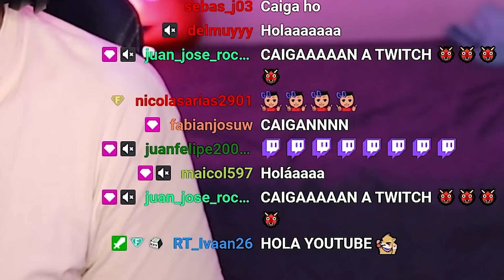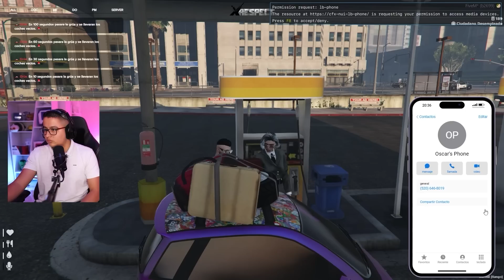¡NUEVA CIUDAD Y NUEVO HOGAR PARA OSCAR! 3RA TEMPORADA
💻 COMPONENTES DE MI PC:
Board: ASUS ROG STRIX Z390-H GAMING
Procesador: Intel® Core™ i7-9700K
GPU: ASUS ROG STRIX RTX3060TI O8G GAMING
Disipador: MASTERLIQUID ML240L V2 RGB
SSD: 1TB SAMSING 970 EVO Plus
DD: Segate Barracuda 3TB
Fuente: XPG CORE REACTOR 850W GOLD
RAM: 32 GB HyperX Predator DDR4 RGB 3200 Mhz
Gabinete: CORSAIR SPEC OMEGA RGB BLACK